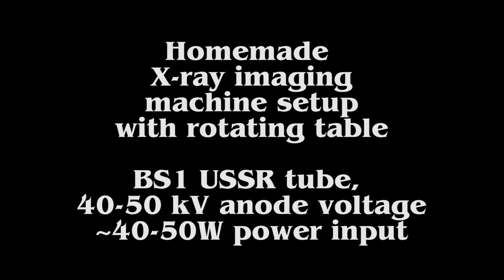Rotating table 3d x-ray machine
This is a simple X-ray homemade machine, based on BS1 USSR x-ray tube, with high intensity green fluorescent screen and rotating table made from microwave oven plate rotation engine.
The machine's output power level is too high for it's energy rating (40W input power and less than 50 kEv photon energy), so no hands' bones and no live creatures (although I'm thinking about purchasing some lab mice for it :-D)